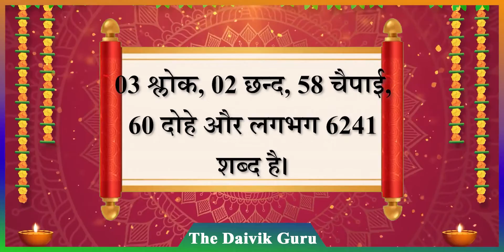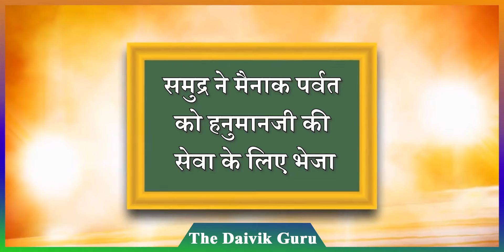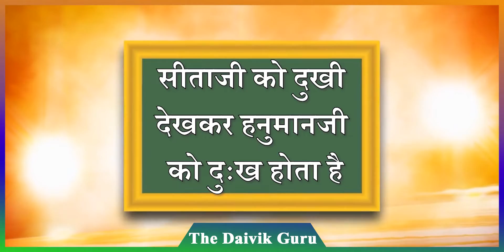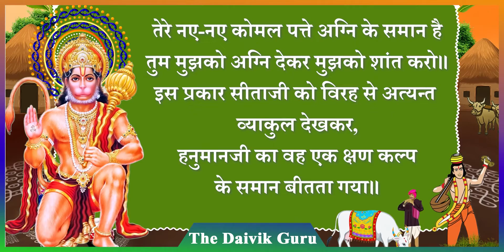हनुमान जी का लंका जाकर माता सीता से मिलना || सुंदर कांड - भाग-1 || Daivik Guru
हनुमानजी को जल्द प्रसन्न करने के लिए सुंदरकांड का पाठ किया जाता है और इस पाठ को करने वाले व्यक्त‍ि के जीवन में खुशि‍यों का संचार होने लगता है. क्या आप जानते हैं कि सुंदरकांड के पाठ को करने से क्या लाभ होते हैं और क्या है इसका धार्मिक महत्व?

हनुमानजी, सीताजी की खोज में लंका गए थे और लंका त्रिकुटाचल पर्वत पर बसी हुई थी. त्रिकुटाचल पर्वत यानी यहां 3 पर्वत थे पहला सुबैल पर्वत, जहां के मैदान में युद्ध हुआ था.
दूसरा नील पर्वत, जहां राक्षसों के महल बसे हुए थे और तीसरे पर्वत का नाम है सुंदर पर्वत, जहां अशोक वाटिका थी. इसी वाटिका में हनुमानजी और सीताजी की भेंट हुई थी. इस कांड की यही सबसे प्रमुख घटना थी इसलिए इसका नाम सुंदरकांड रखा गया है.